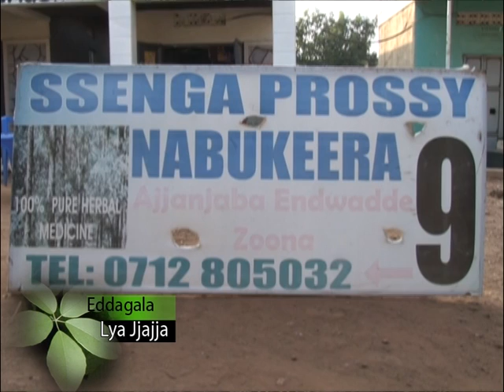Eddagala lya Jjajja 25.07.2012 (Pt. 2)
Ssenga Prossy omukugu mukujjanjabisa eddagala lye kinnansi okuwonya endwadde zoona ng'asomesa ku nkozesa y'eddagala.